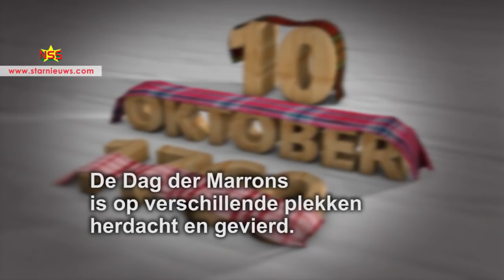Samenvatting Marrondag 2017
De Dag der Marrons is uitbundig op verschillende plekken herdacht en gevierd. Bijzonder is de speciale dienst in de Kathedrale Basiliek. Terwijl in de bomvolle kerk een sfeervolle dienst aan de gang was, zijn er traditioneel plengoffers gebracht en kransen gelegd bij het Marronmonument op het Plein van 10 Oktober 1760. Een samenvatting: